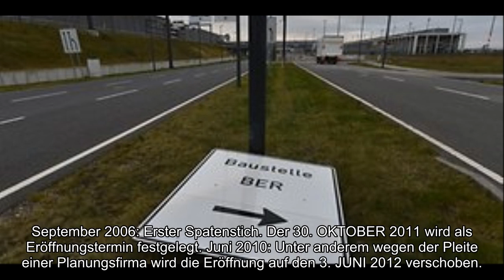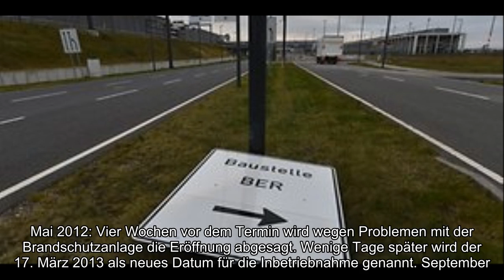Offiziell! Flughafen BER soll im Oktober 2020 eröffnet werden